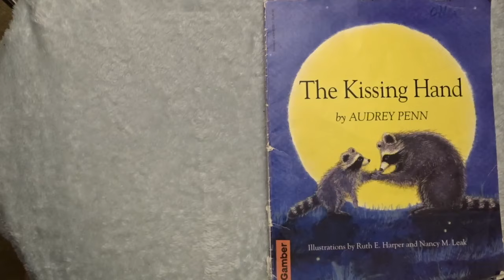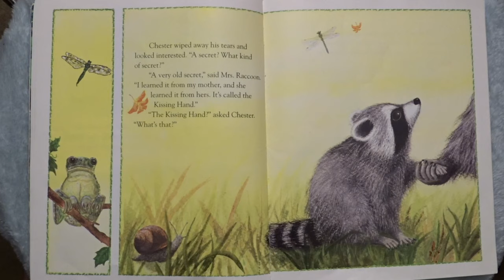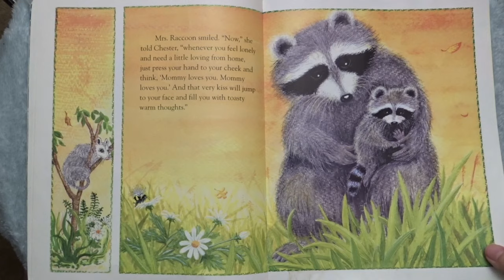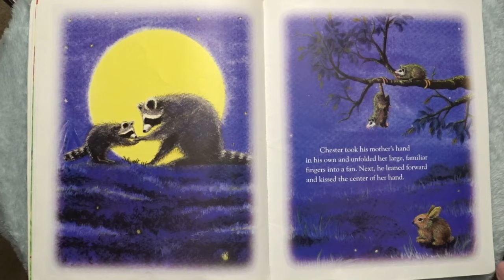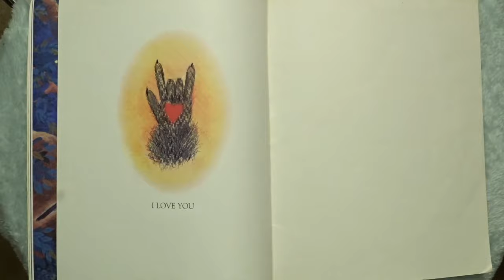The Kissing Hand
This video is a reading of The Kissing Hand by Audrey Penn. Read by Brittany Gamber.